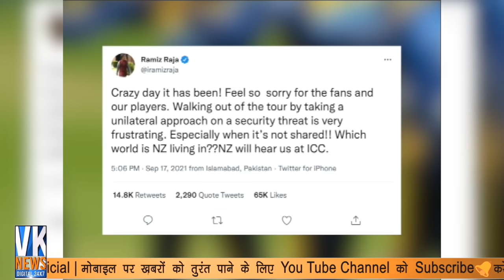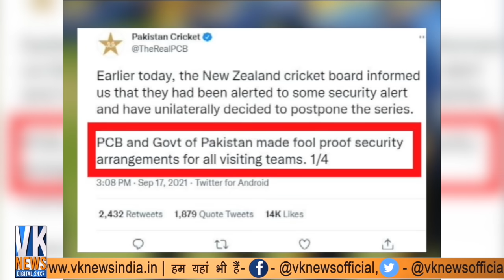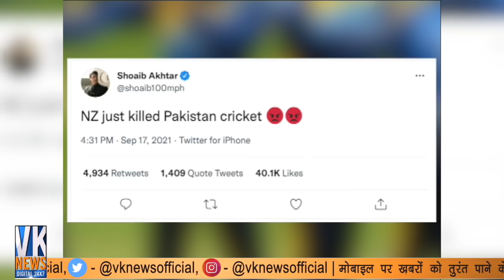रमीज़ राजा ने न्यूज़ीलैंड क्रिकेट को धमकी देते हुए क्या कह दिया?